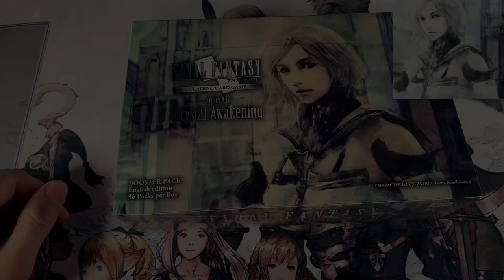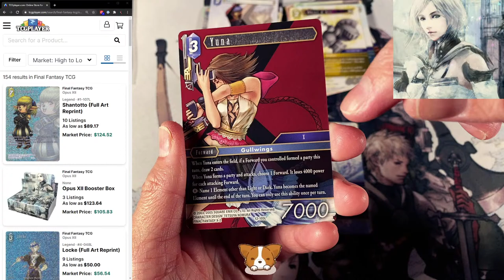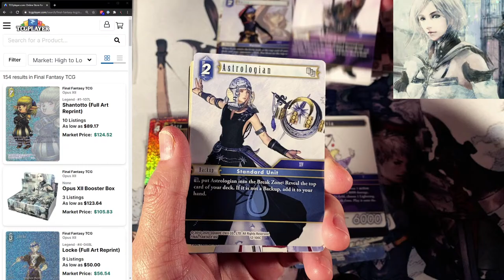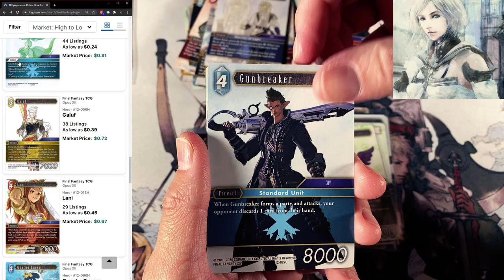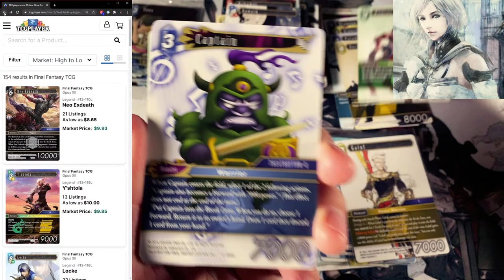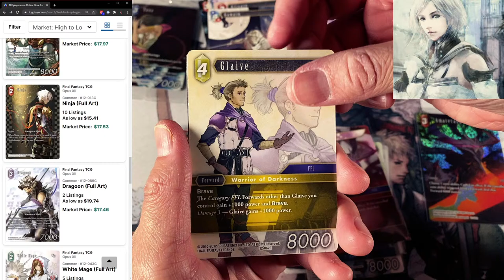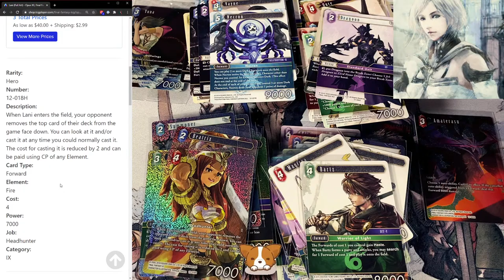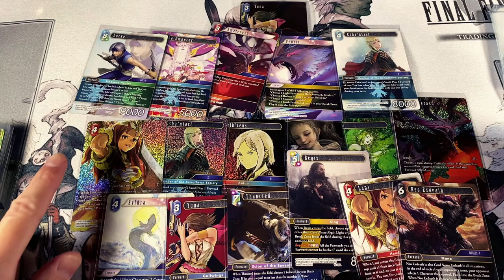FFTCG: Snow day Opus XII day! Let's open a booster box!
Elysio
Whitesand - Circle of Life
Whitesand - Eternity
Whitesand - Fall
Whitesand - Farewell
Whitesand - Hero Within
Whitesand - Last Goodbye
Whitesand - Legend of the King
Whitesand - The Quest
Whitesand - Warm Night
Whitesand - Apocalypse
Whitesand - Awaken
Whitesand - Beyond
Whitesand - Glory
Whitesand - Melody of My Dreams
Whitesand - Monsters
Whitesand - Neverland
Whitesand - Oblivion